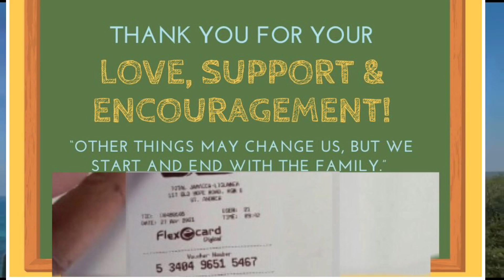Body Found In Clarendon Spinal and Omi Charged 2 Bikers Mashup After De@Dly CRASH pics